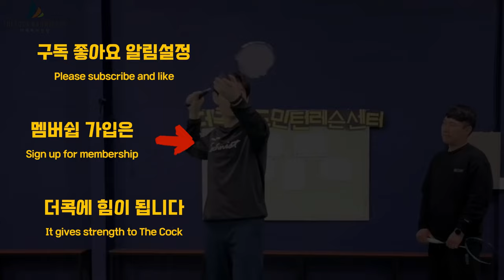[콕플릭스 EP.2] 수비가 잘 안돼요